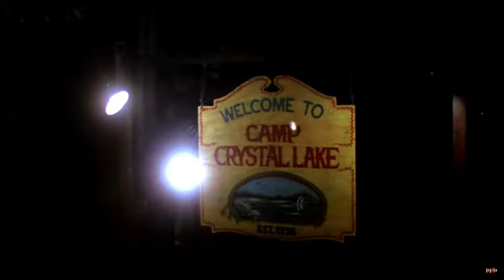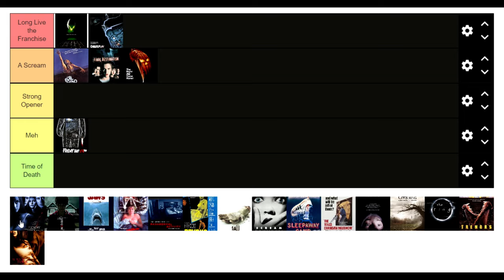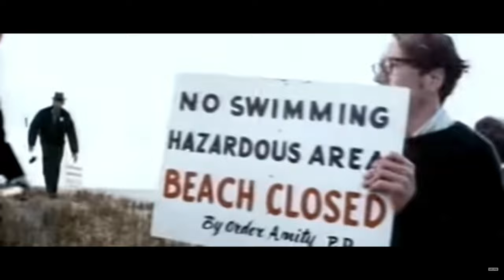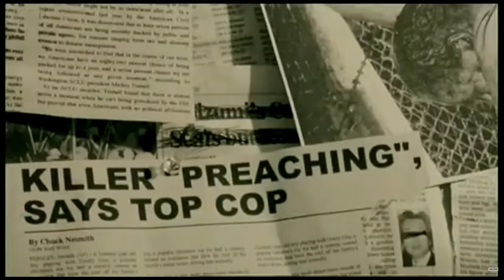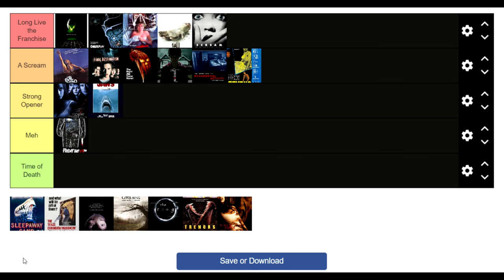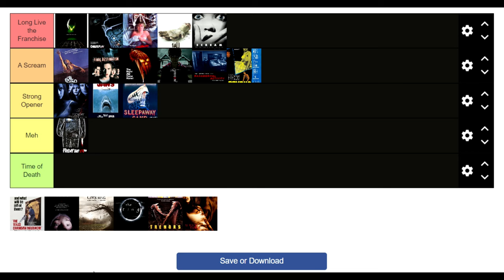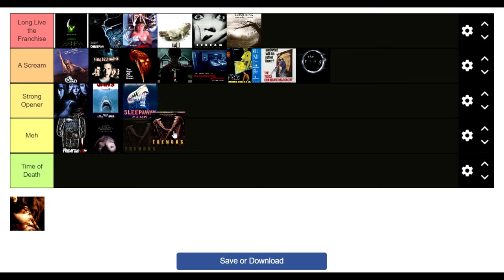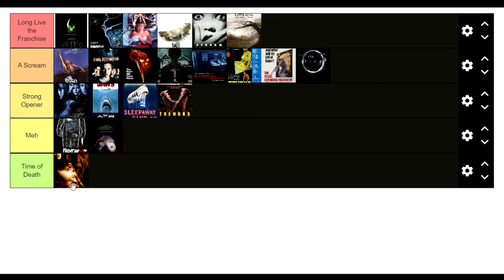Tier List Horror Franchises | Ranking 21 Horror Franchises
Let's rank 21 horror franchises including Scream, Texas Chain Saw Massacre, Nightmare on Elm Street, Halloween, Saw, The Conjuring, Friday 13th, Insidious and more.

The categories are;
Long Live the Franchise
A Scream
Strong Opener
Meh
Time of Death